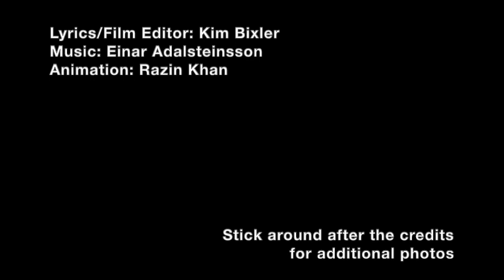Frank Lloyd Wright 3D Boynton House Tour | THEatre ACCELERATOR 2022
We are excited to share a Frank Lloyd Wright 3D Boynton House as part of the new musical installation, Frank Lloyd Wright.

Book and Lyrics: Kim Bixler
Animations and Renderings: Razin Khan

Tune in to our channel on May 27th for SING TANK to watch seven new shows present in front of a panel of esteemed judges!